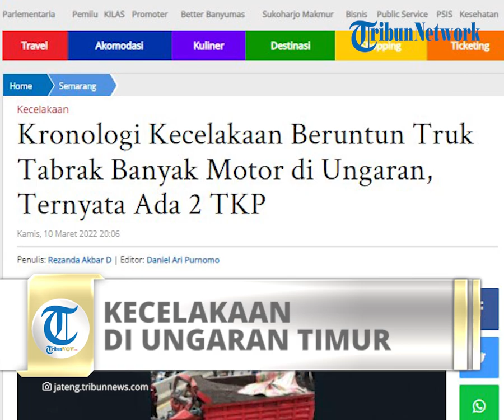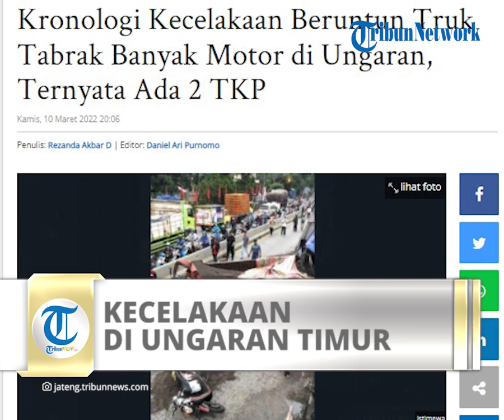Kronologi Kecelakaan Beruntun di Ungaran Timur, 9 Orang Jadi Korban dan Dirawat di Rumah Sakit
TRIBUN-VIDEO.COM - Kapolres Semarang, AKBP Yovan Fantika, menjelaskan kronologi kecelakaan truk kontainer bermuatan kosmetik Jalan Diponegoro, Ungaran Timur, Kabupaten Semarang.

"Jadi tadi sekitar 16.30 terjadi laka lantas, TKP pertama di depan Universitas Ngudi Waluyo ada kendaraan kontainer menabrak dari belakang kendaraan truk bermuatan batu, kemudian oleng dan menabrak kendaraan 2 unit di depannya," terangnya Kamis (10/3/2022) malam usai melakukan tinjauan langsung.

Sebelum 500 meter di depannya tepatnya di depan Universitas Undaris terjadi TKP yang kedua.

"Kendaraan ini menabrak truk kembali dan ada ada 4 sepeda motor di depannya, total kendaraan yang terlibat laka ada 9 unit kemudian ada salah satu bengkel tambal ban terkena dampaknya rubuh," katanya.

Saat ini sedang proses evakuasi.